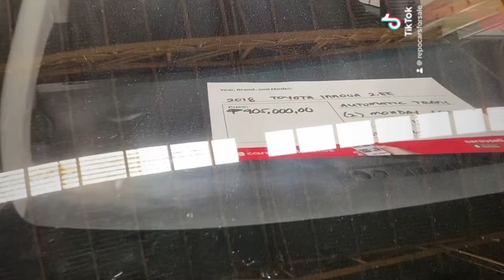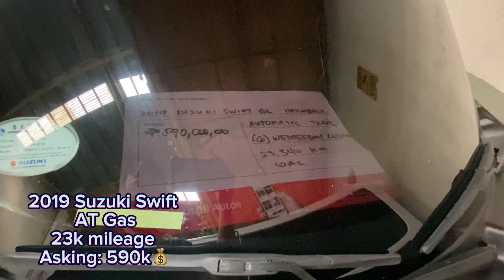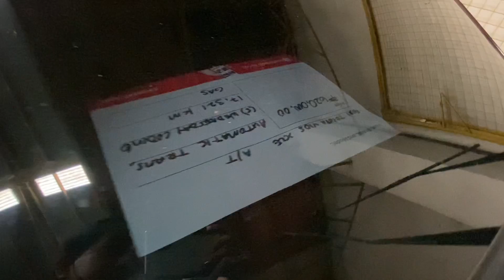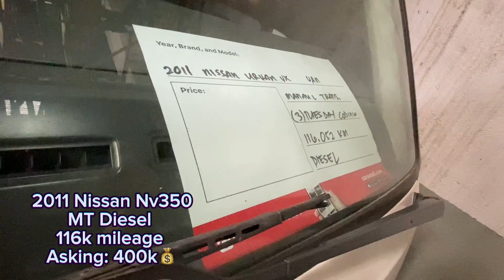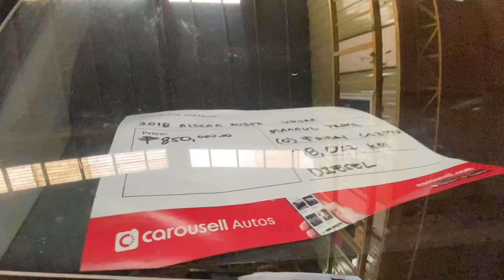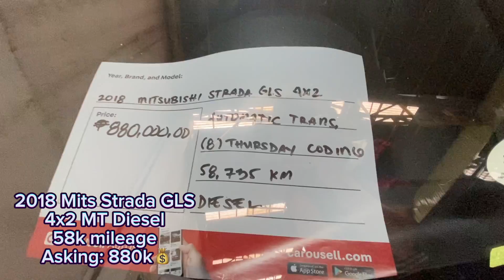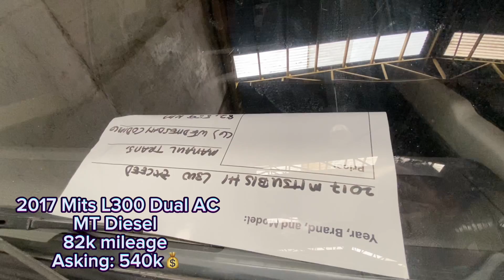New vlog mga boss/ma’am.. July 18,2023